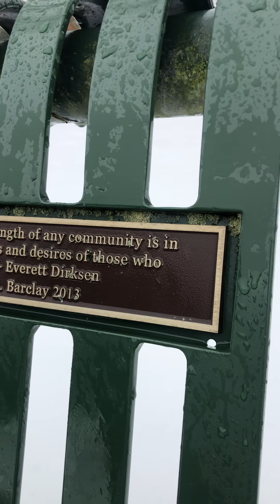202WON + diAnA & sArAh